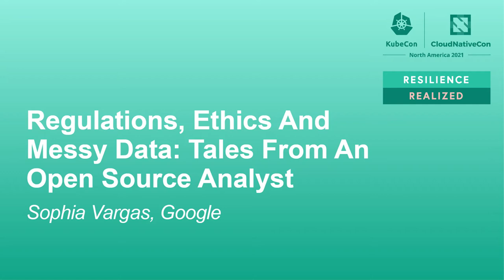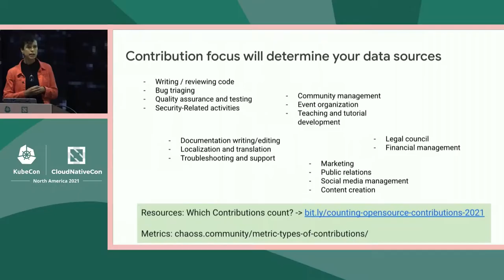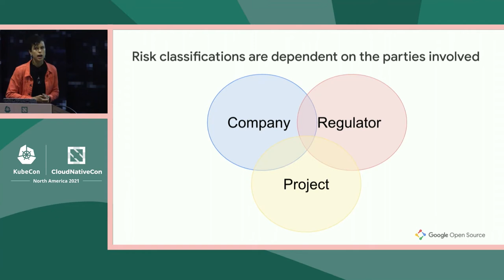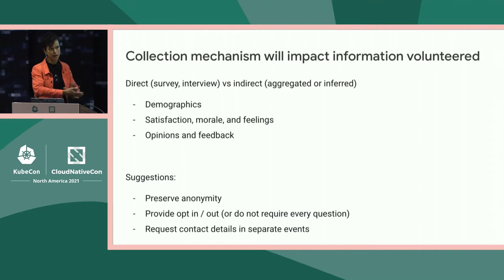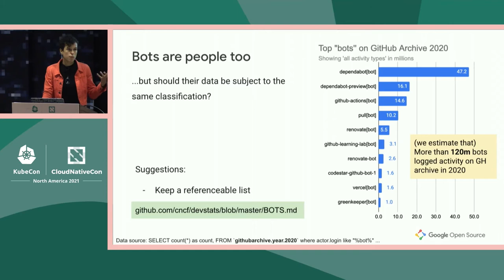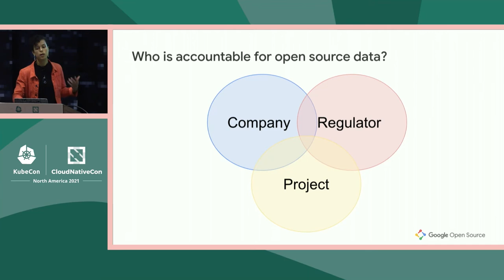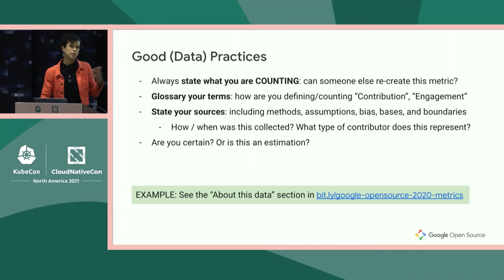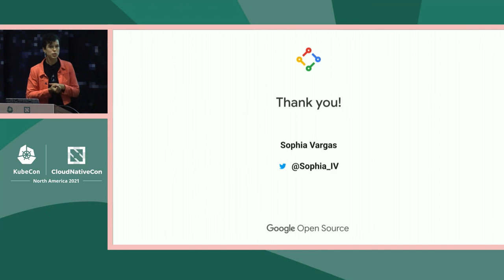Regulations, Ethics And Messy Data: Tales From An Open Source Analyst - Sophia Vargas, Google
Metrics can be a valuable tool for communities to monitor project health, sustainability, operational efficiency and identify deficiencies. For individuals, projects and companies seeking to establish or mature open source metrics programs, this talk will explore opportunities and challenges in and around open source software data and analytics, from identifying relevant metrics to working with unreliable datasets while navigating the ethical challenges of data collection in and around open source communities.